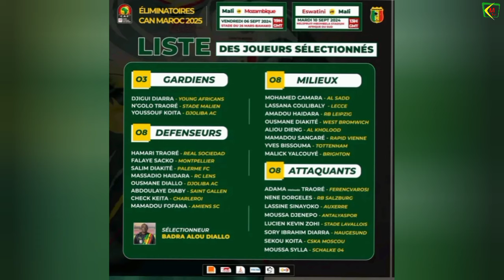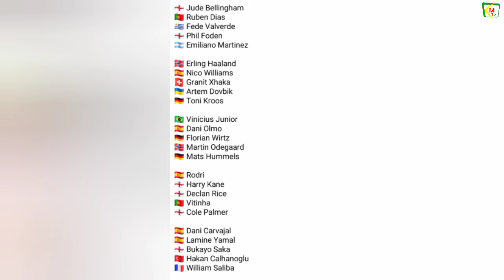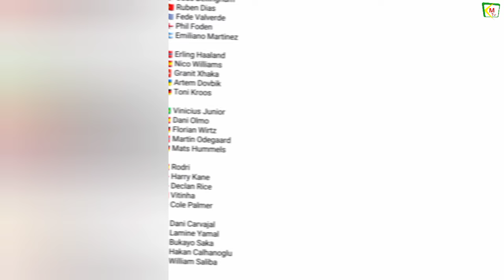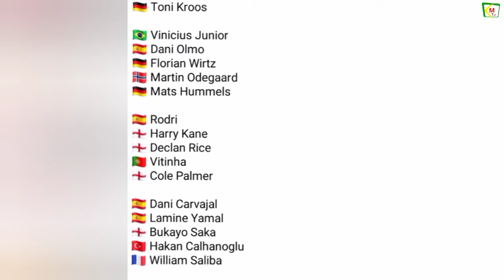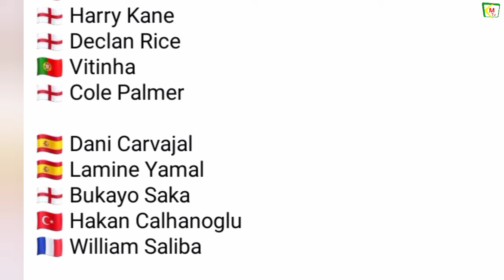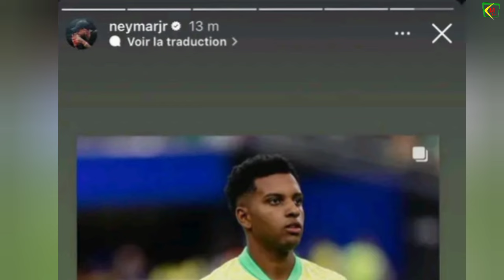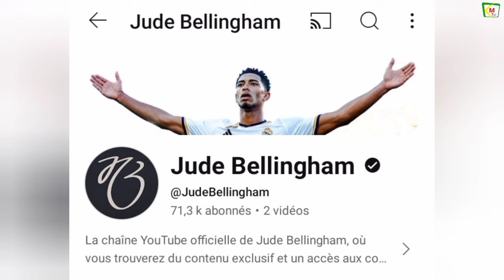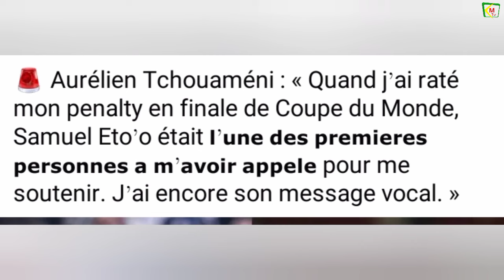Le Système de jeux de Tom saintfiet Pour La CAN..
Le Système de jeux de Tom saintfiet Pour La CAN 2025